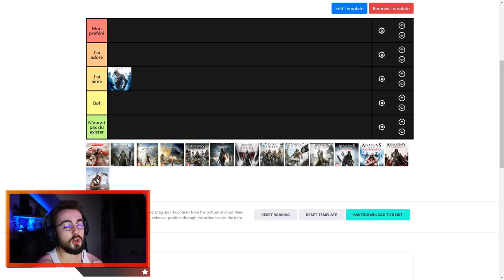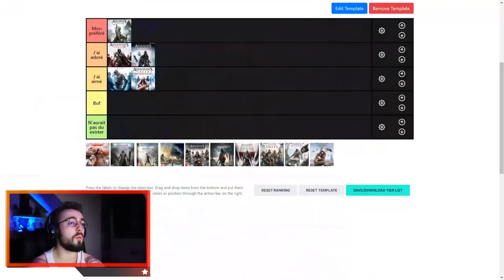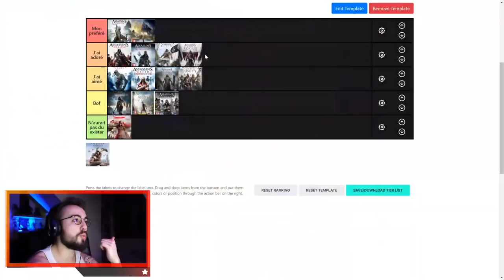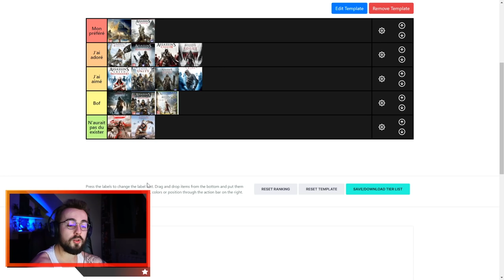ODYSSEY MON AC PRÉFÉRÉ ? - TierList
📢 NOTRE TIERLIST DES JEUX ASSASSIN'S CREED  📢
☕ LIRE LA DESCRIPTION ☕
Montage : TheFirstDay
Tournage : TheFirstDay

Hier soir en sortant de live, je me suis dis que vous étiez nombreux a me demander quel assassin's j'avais préféré, j'ai donc décidé de vous faire une tierlist pour que vous ayez la réponse en vidéo. C'est une vidéo qui change beaucoup de d'habitude puisqu'elle a été tourné en direct et n'a nécessité quasiment aucun montage, si ce genre de vidéos simples vous plait, faites le nous savoir dans les commentaires, qu'on sache si on peut vous sortir du contenu comme celui ci plus souvent.

Sur ce je vous dis bon confinement, c'était TheFirstDay en direct de la ACExperience.

Paix et Sérénité.
📝 LIENS 📝
🎥 INTRO 🎥
🎥 OUTRO 🎥
👉 Vidéo : Réalisée par Auré
🎵 MUSIQUES UTILISÉES 🎵
⏱️ Auteur - Titre | Lien